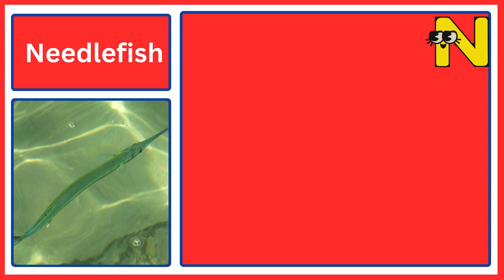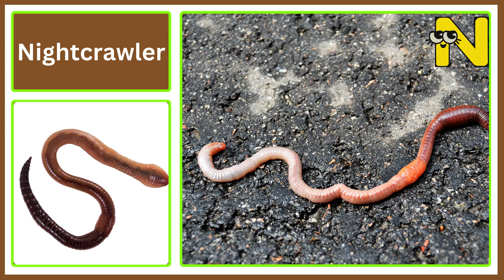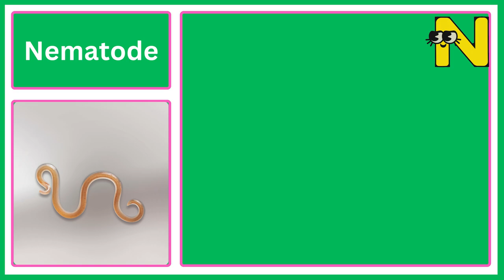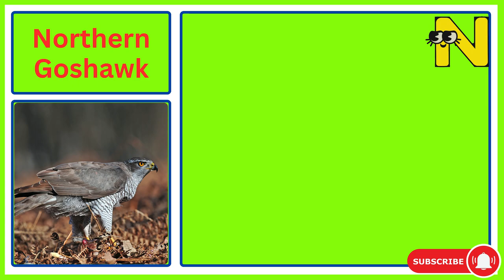Animals And Birds Starting with N || Amazing Animals Starting With N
Animals Starting with Letter N: Let's learn the animal words that start with the letter N. This educational vocabulary video is ideal for beginners, kids, toddlers, kindergarten, and animal enthusiasts.
Welcome to our captivating journey through the animal kingdom, where we explore the diverse and enchanting creatures that begin with the letter 'N'.
In this educational video, real animal pictures and videos are shown together with English pronunciation of animal names starting with letter N.

Chapters:
00:00 Introduction
00:10 Nightingale
00:26 Nile Crocodile
00:42 Neon Tetra fish
00:58 Newt
01:14 Nuthatch
01:30 Norwegian rat
01:46 Norwegian Elkhound
02:02 Nase
02:18 Nubian Goat
02:34 Nebelung cat
02:50 Norwegian buhund dog
03:06 Nurse Shark
03:11 Nematode
03:27 Northern Right Whale Dolphin
03:45 Nilgai
04:01 Natal Francolin
04:17 Nubian Woodpecker
04:33 Noisy Pitta
04:49 Nepal Fulvetta
05:07 Narina Trogon